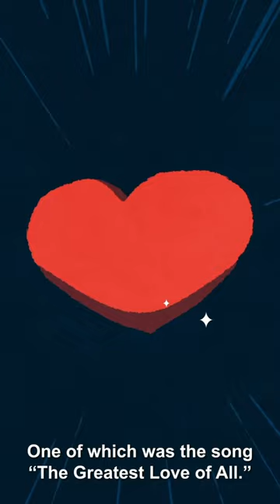Clive Davis tells the story of being stunned by Whitney's vocal talent 🎁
Whitney Houston - Discovering An Icon (A "Sweet" Encounter)